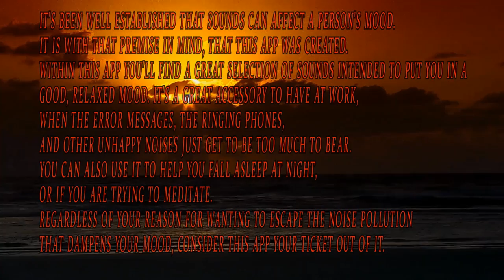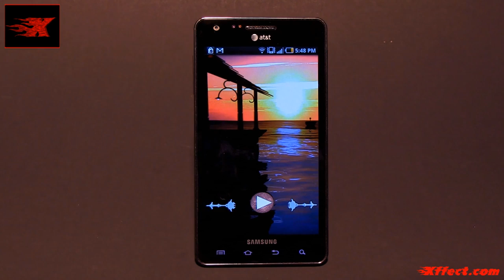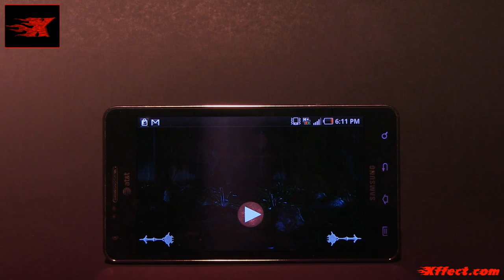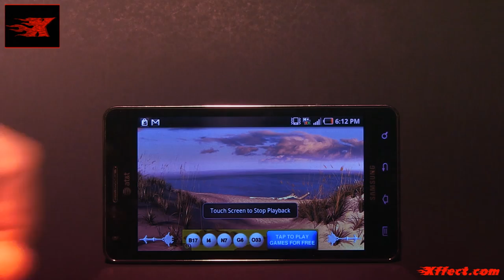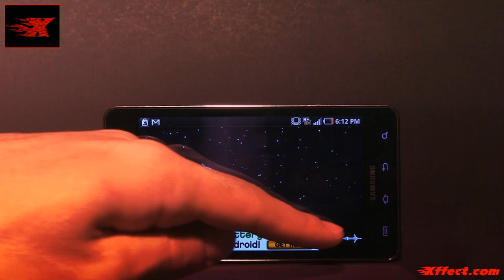Relaxing Sounds X android app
Relaxing Sounds X

It's been well established that sounds can affect a person's mood. It is with that premise in mind, that this app was created. Within this app you'll find a great selection of sounds intended to put you in a good, relaxed mood. It's a great accessory to have at work, when the error messages, the ringing phones, and other unhappy noises just get to be too much to bear. You can also use it to help you fall asleep at night, or if you are trying to meditate. Regardless of your reason for wanting to escape the noise pollution that dampens your mood, consider this app your ticket out of it.

Some of the Animations and Sounds include Forest Floor, Sunset at Bridge, Nature's Grass, Island Getaway, Lake Scene, Forest Night, Ocean Front and so on.

Hope you enjoy the hours of relaxing audio as much as we!

We will be updating the application with new sounds on a regular basis and can't wait to hear from you and your feedback

We here at Xffect.com would like to give a special thanks to BlendSwap.com, and all of the great users which we give acknowledgement to within the application for their amazing graphics! Their names are as follows BMF, Peeet, Andrew HansenAugustine Benavidez, Ruben Buchholz, Amogh Jadhav and Fadi Ammar.